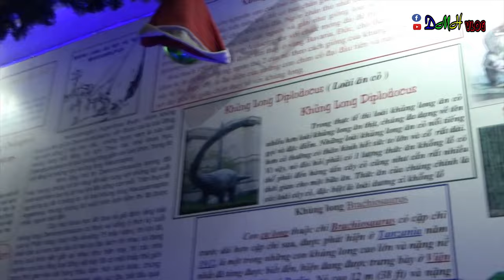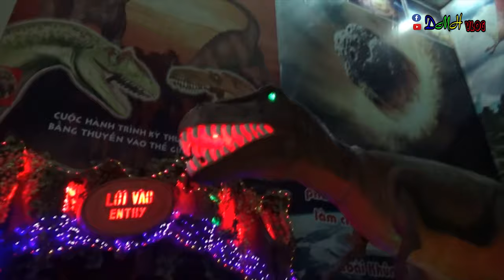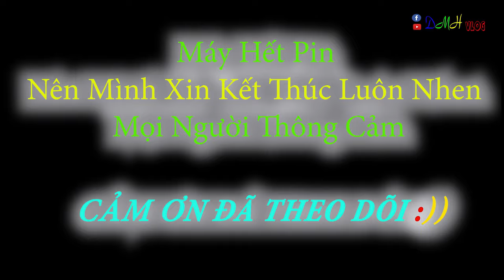Xanh Mặt Khi Lần Đầu Trãi Nghiệm Công Viên Khủng Long (Kỷ Jura) Sông Ride Việt Nam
Xanh Mặt Khi Lần Đầu Trãi Nghiệm Công Viên Khủng Long (Kỷ Jura) Sông Ride Việt Nam .Sau gần 10 năm trở lại Đần Sen . Sự thật thì chẳng có gì vui và mới mẽ . Ngoại trừ Cái công viên khủng long nầy

Kênh phụ mới (Kênh dự phòng) của kênh DMH Vlog . Kênh nầy chuyên về cách chăm sóc cây mai vàng và cây cảnh , bonsai Và cũng là kênh để giải đáp thắc mắc câu hỏi về cách chăm sóc mai của mọi người trên kênh DMH Vlog . Rất mong mọi người Đăng Ký và ủng hộ kênh mới nầy . Thank

+ Xin góp ý kiến với mình bằng cách để lại comment phía dưới.

Rất Mong Các Bạn ủng Hộ Và Chia Sẽ Rộng Rãi

►► Bản Quyền : Dương Minh Hiếu
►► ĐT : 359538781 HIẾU